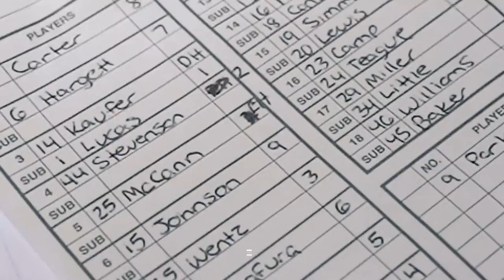Milwaukee Brewer Scout Team Didn't Know What Hit Them DIRTBAGS WWBA Playoffs In Jupiter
Game 4 In WWBA Down in Jupiter and Playoffs are here!  Got To Win to keep Playing! Jaxon Lucas is on the mound and the Team makes some Bold Predictions before the game!